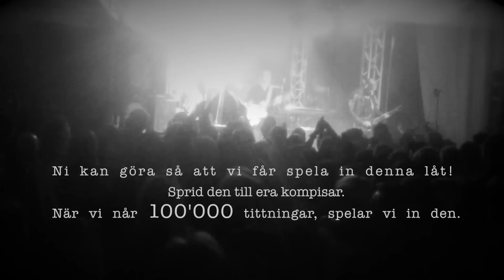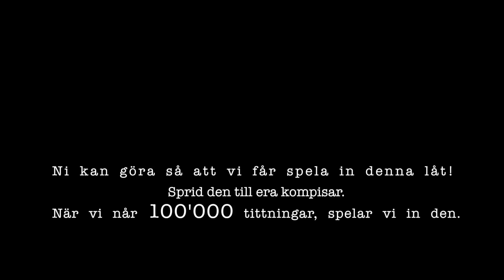- NEW SONG! - Top Cats - Butterfly NEW SONG - (Live at Rättvik Bowling och Krog, Sweden)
From the Album Kick down released in april 2015.

Vi vill låta er bestämma om detta ska bli vår nästa singel.
Om videon når 100'000 spelningar så spelar vi in, och släpper låten.
Hjälp oss att avgöra om låten är så bra som vi tycker! =)